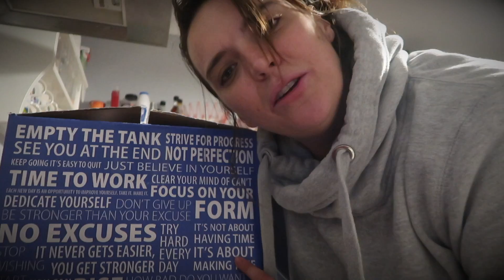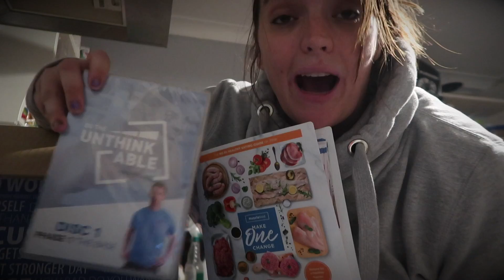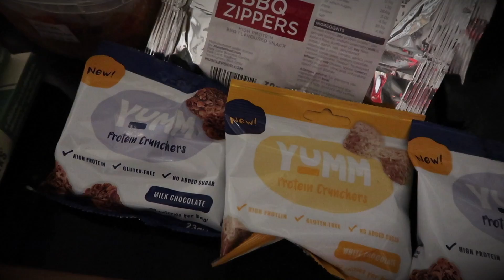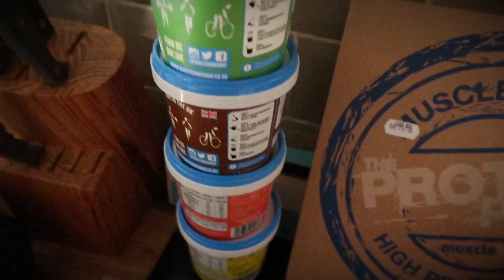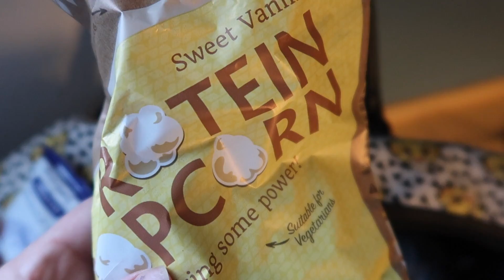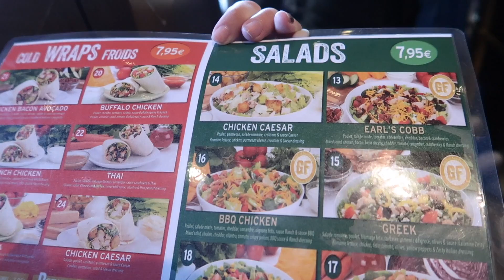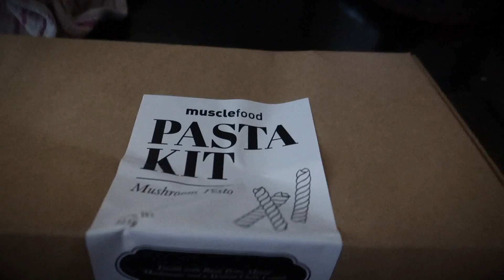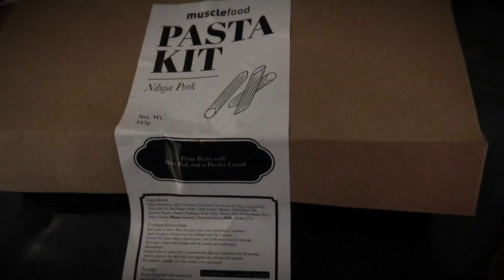Trying to stick to plan on vacation | Do the Unthinkable week 2 | Fit For Me *AD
Are you ready to 'Do The Unthinkable?

My views and opinions are my own and i will always give a 100% truthful review xxxxxxx

Canon G7X Mark ii
SanDisk Extreme 64 GB SD Card
Micromuff Skinny Wind Muffler
Seagate 2 TB Backup Hard Drive
Canon Powershot S120 camera
Canon EOS 700D Digital SLR Camera
Rode Video Microphone
Bobby Backpack
Water-Resistant 24 Slots SD Card Case